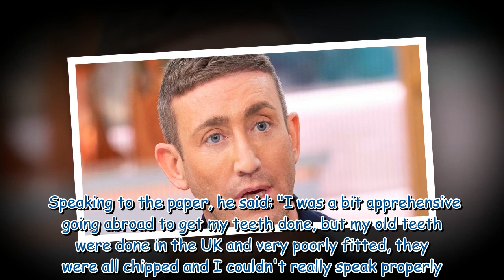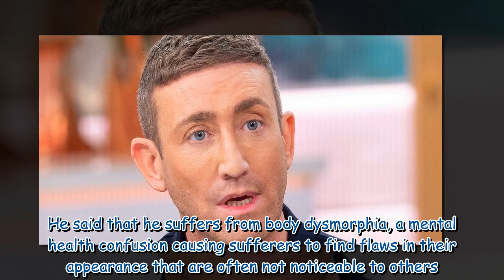ITV X Factor star Christopher Maloney shares huge regret over drastic facial surgeries